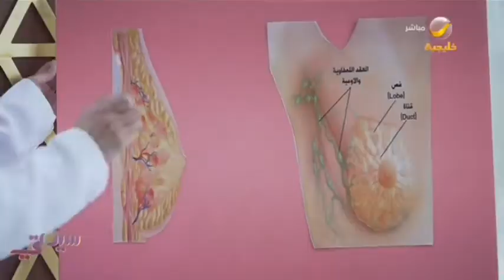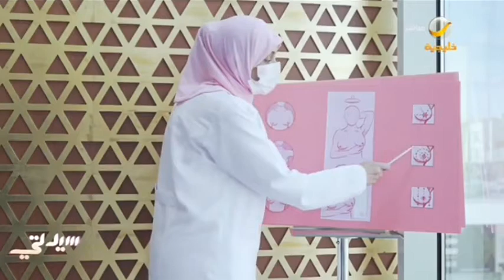"د. سوزي خوقير" تتحدث عن أهمية الفحص الذاتي لسرطان الثدي